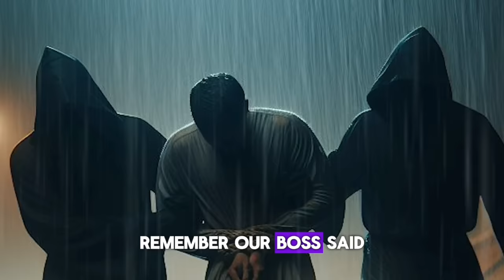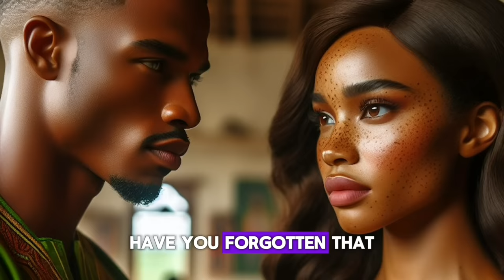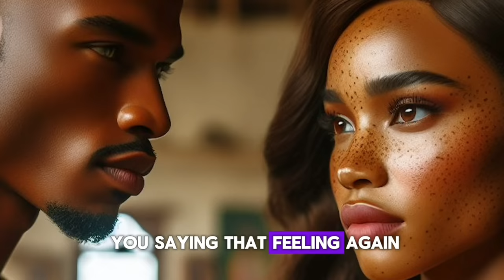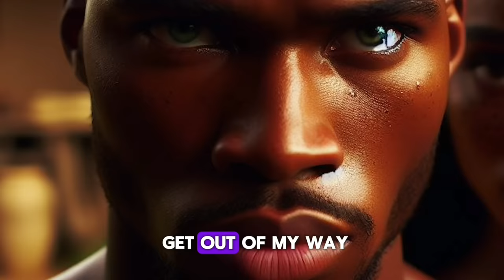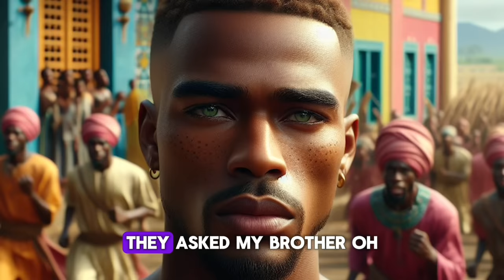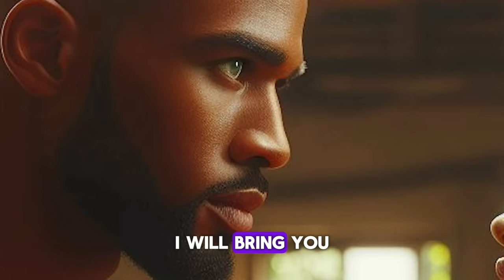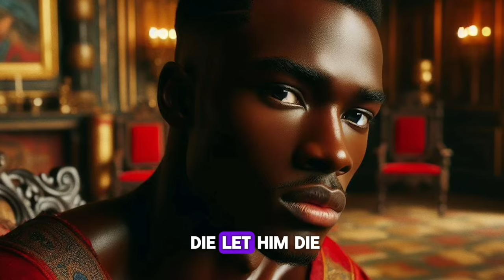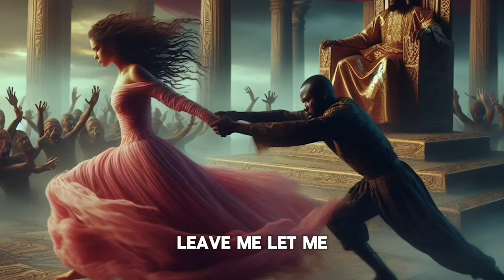She Got Pregn@nt for a M@d Man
🌟 For everyone asking how to create folktales like I do, check this out!

Embark on a captivating adventure that unravels the extraordinary tale of Della, a young woman caught in a tangled web of love, betrayal, and a mystical connection with a madman. As her heart battles conflicting emotions between her fiancé, Bob, and the enigmatic stranger, Della's life takes an unexpected turn when she becomes pregnant with the madman's child. Thrust into a world of ancient prophecies and ancestral powers, she finds herself at the center of a struggle that transcends the boundaries of the mortal realm. From deadly curses to powerful native doctors and goddesses, witness the extraordinary lengths to which Bob goes to seek vengeance, only to be met with a force that defies all attempts to harm the unborn child. This gripping narrative intertwines elements of African mysticism, love, and destiny, leaving you spellbound until the very end.

Story By Samuel Asuquo.
Teachable stories

All right to use the story on YouTube acquired by
My Afro Folkstales from Samuel Asuquo. AKA Teachable stories